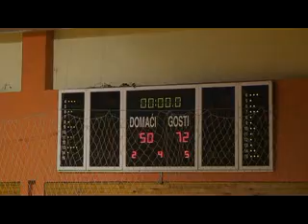basket.ba: 2.kolo / Ž / Sloboda - Željezničar 50 : 72